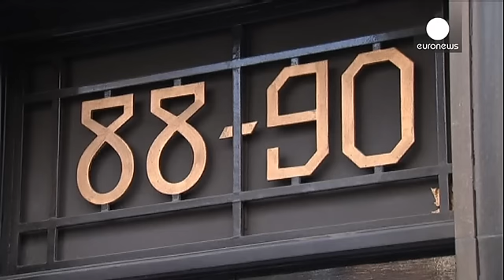Jewels 'worth millions' stolen from London's diamond district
A London jeweller said there was a "big chance" that diamonds worth millions of euros were snatched by thieves from a vault in the city over the weekend.

Muhammad Almaf said he was not the only one living in fear of having valuable items stolen.

"It's a big shock - not only for me - for the whole people who (are) here actually," said Almaf. "Because you cannot expect such a thing to happen in such a secure place actually."

Heavy cutting equipment is thought to have been used to break into a …